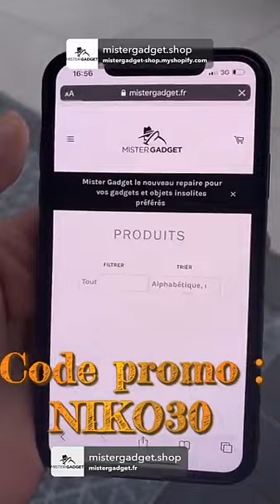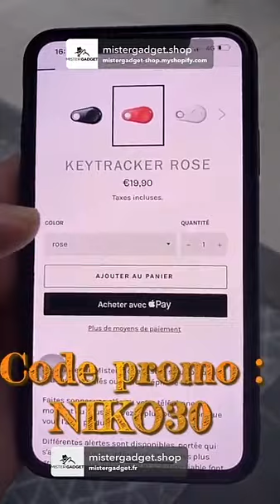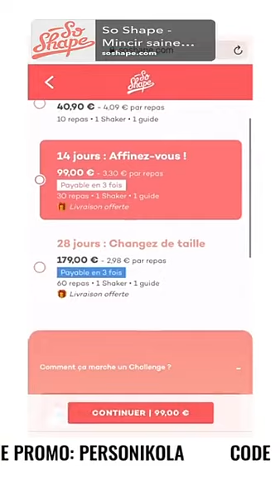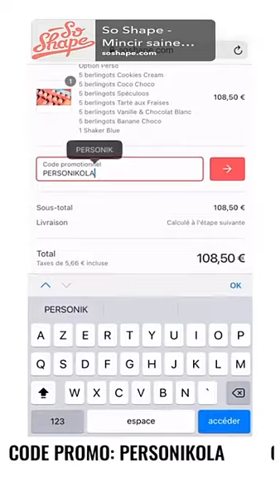NIKOLA LOZINA - 17 Décembre 2020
Salut les amis voici  mon vlog du 17 Décembre 2020 j'espère que ça vous plaira, à plus :)